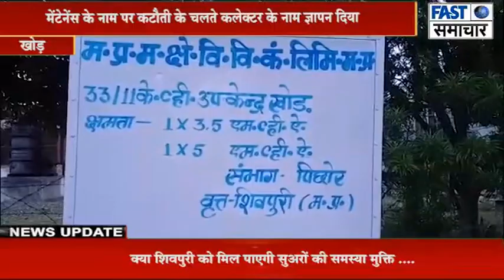मेंटेनेंस के नाम पर कटौती के चलते कलेक्टर के नाम ज्ञापन दिया।